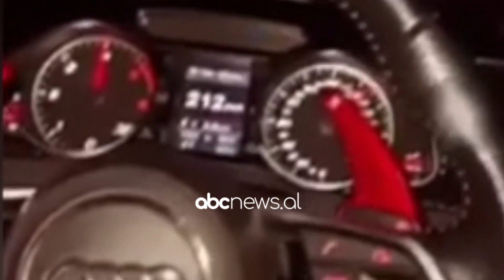Fation Kuqari “sfidon” policine, poston videon ne timon me shpejtesi 215 km/h | ABC News Albania